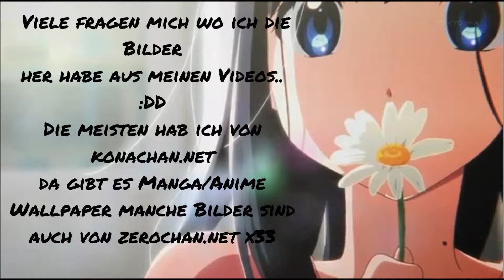→ＩＮＦＯ ＶＩＤＥＯ ❤ ←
Ein kleines Info Video für euch :')